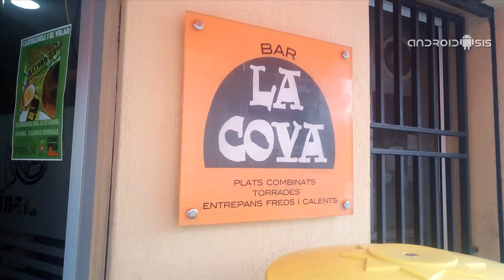Probamos las cámaras del UMI Touch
Otra vez más tenemos para analizar un nuevo terminal Android de una marca de origen chino que está ganando puntos y subiendo en prestigio como la espuma. En este caso, hoy tenemos el gusto y el inmenso placer de poder probar a fondo el UMI Touch, el que podríamos considerar como un buen terminal para la gama media Android, gama media baja Android, el cual su mayor peculiaridad es que, además de tener un lector de huellas dactilares integrado en el botón Home de los mejores que he podido probar personalmente, además incluye de serie Android 6.0 Marshmallow en una buena pantalla IPS de 5,5" de resolución FullHD, 3 Gb de RAM y procesador Octa Core a 1.5 Ghz. Todo ello por el increíble precio de tan solo 137,99 euros gastos de envío incluidos.